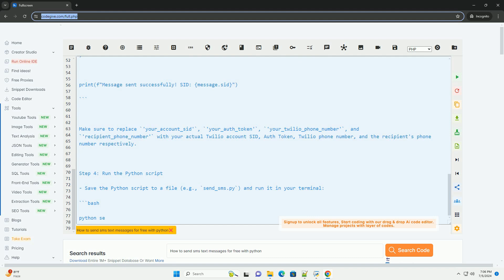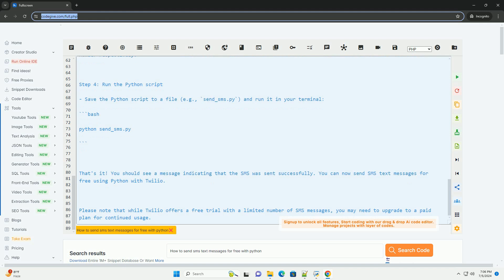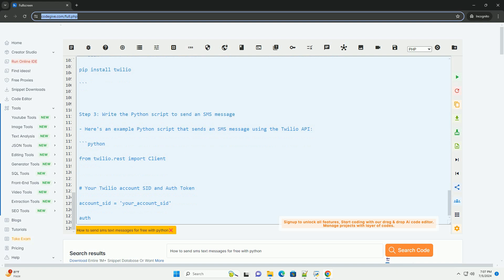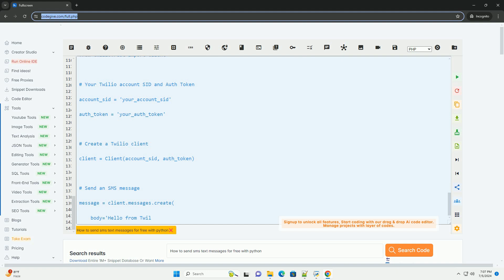How to send sms text messages for free with python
to send sms text messages for free using python, you can leverage the twilio api. twilio is a cloud communications platform that allows you to send sms messages programmatically. here's a step-by-step tutorial on how to send sms text messages for free using python with twilio:

step 1: sign up for a twilio account
and sign up for a free account.
- once you've signed up, you'll get an account sid and an auth token, which you'll need to authenticate your python script with the twilio api.

step 2: install the twilio python library
- you can install the twilio python library using pip by running the following command in your terminal:

step 3: write the python script to send an sms message
- here's an example python script that sends an sms message using the twilio api:

make sure to replace `'your_account_sid'`, `'your_auth_token'`, `'your_twilio_phone_number'`, and `'recipient_phone_number'` with your actual twilio account sid, auth token, twilio phone number, and the recipient's phone number respectively.

step 4: run the python script
- save the python script to a file (e.g., `send_sms.py`) and run it in your terminal:

that's it! you should see a message indicating that the sms was sent successfully. you can now send sms text messages for free using python with twilio.

python freecodecamp
python free course
python free threading
python freezegun
python free

python freecodecamp
python free course
python free threading
python freezegun
python free
python freelance jobs
python free online
python freeze
python free practice
python logging duplicate messages
python read messages from sqs queue
python send messages to slack
python send messages to telegram
python messages.restrict
python logging messages not showing
python debug messages
python messages